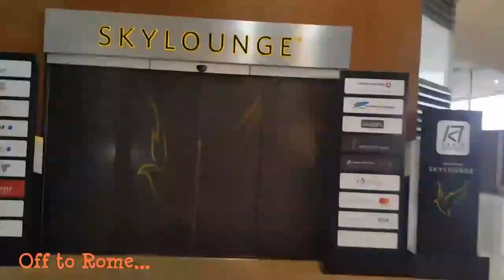Italy Trip 2017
It was an amazing trip at different places in Rome and Venice